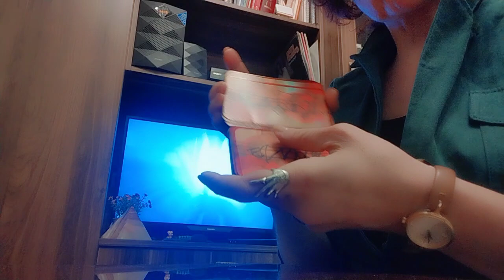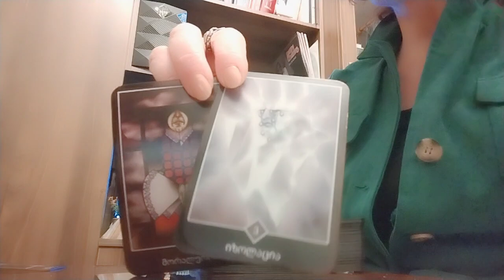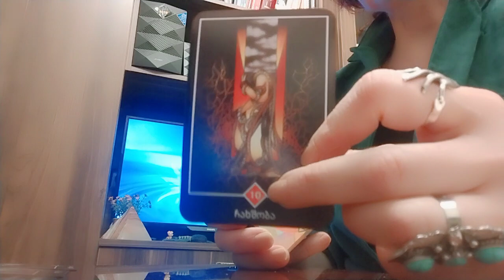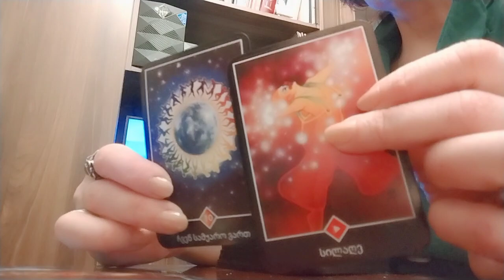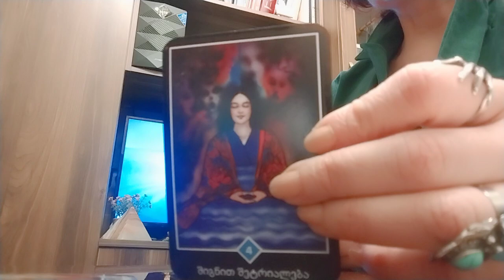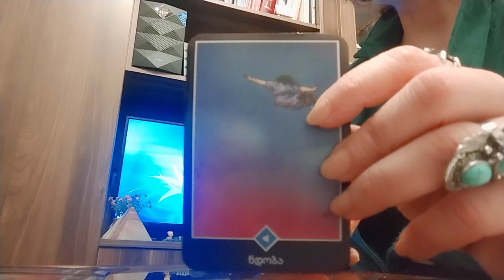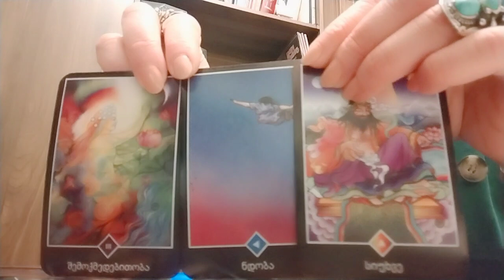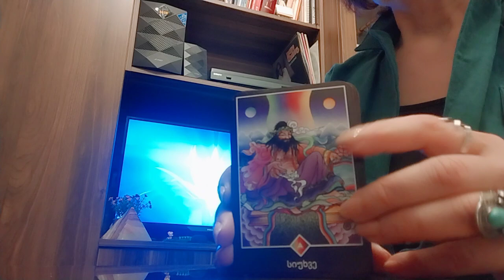ბედნიერი შემთხვევა, რომელიც ძირეულად შეცვლის თქვენს ბედს/ყველაფერი მიდის უკეთესობისკენ✨💕🃏💕✨